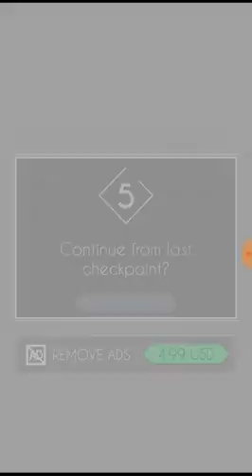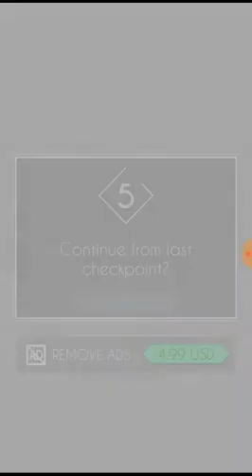The mountains-Tango remix-Dancing line gameplay